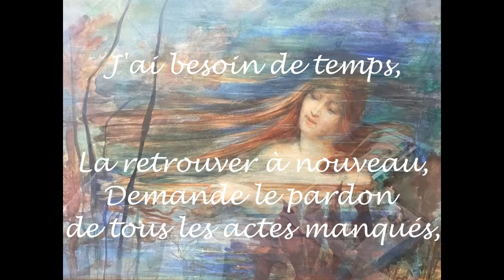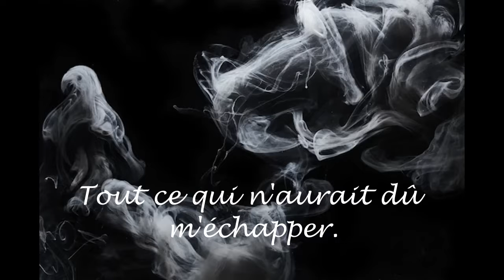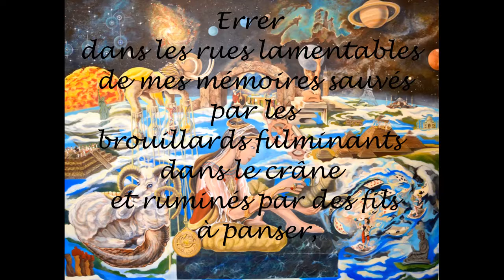Espoirs Restreints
Espoirs réstreints est un texte datant du 19 août 2022 et qui exprime les énergies de ces moments là. A la fois la ressource de se setrouver et de se renforcer et en même temps sa perte dans les mémoirs d'un passé fluctuant et abondant. Il s'agit d'un conflit sur le fils situé entre la vie et la mort.

J'ai besoin de prendre mon temps,
Laissez-le moi !
C'est plus simple ainsi,
Je ferai tout pour freiner
Et respecter mes ardeurs comme mes malices.
J'ai besoin d'aller au fond d'eux,
Pour exprimer; le mal comme le bien.
Tout va bien à présent que je me sens
Tout va pour le mieux à présent que je le sens,
Pas sûr...
Je reste en garde,
J'ai peur qu'on me force,
J'ai mal d'être sans force,
J'ai besoin de temps,
La retrouver à nouveau
Demandes le pardon de tous les actes manqués
Et des répercussions subis pour l'éternité
qui seront gravées,
Mais, rassures toi,
Aussitôt recrachées !

J'ai mal, je sais,
Ma souffrance ne s'exprime que dans le " moi ",
Qui tombent bien souvent, à mon plus grand désarroi, en déchéance
De ne pas savoir établir son " soi".

Chez moi, bien mieux qu'ici,
Je saurai avoir confiance,
Car, seule la foi, me sauvera
Et me redonnera force !

Pas de précipitation…
Je sais que je me cache encore bien trop,
Mais patience...
Mes aléas ne seront pas vains.
Ils seront partagés, compris et lus,
Il seront marqués
A jamais, pour l'éternité,
Dans le méandre de mes yeux,
Qui voient,
Tout ce qui n'aurait dû m'échapper.

Pardon...
Pas de repentis
Juste un dialogue par-là,
Qui chante avec vous autres ;
Les premiers jours où j'étais frêle et encore toute forte !

Vitesse ne fait que ralentir le temps
Car la force réside dans son anéantissement( au temps).

Je donnerai le temps,
A tous ceux qui seront me le laisser, uniquement !
Aussi long soit-il,
Qu'importe qu'il soit récompensé,
On devra m'écrire à la cheville ;
Son amour qu'on osera pas regarder,
Et là, je verrai,
La souffrance de s'affronter,
Auquel cas je m'en irais,
Errer dans les rues lamentable de mes mémoires sauvés, par les brouillards fulminants dans le crâne et ruminés par des fils à panser,
Toujours trop puissants…

Il détruit avec assurance d'être toujours là,
D'échapper au sort de sa propre mort
Mais, heureusement! on ne s’illusionne qu'un temps,
Avant de rencontrer les autres,
Qui nous montrent
Un chemin bien grésé,
Des grès de possibilités restreintes d'une dureté d'apparence.

Ils sont là,
Pour nous montrer,
l'obligeance et la grâce.